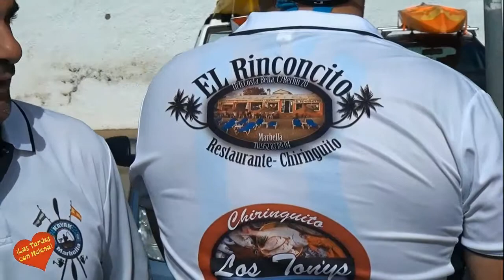1ª Quedada del Club de Pesca Kayak Marbella en Chiringuito Los Tony`s Las Tardes con Helena